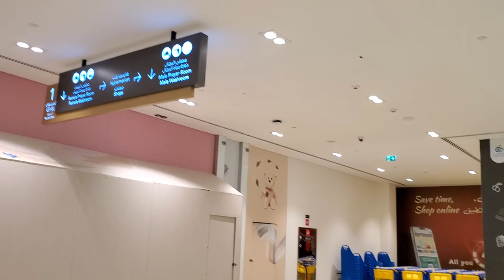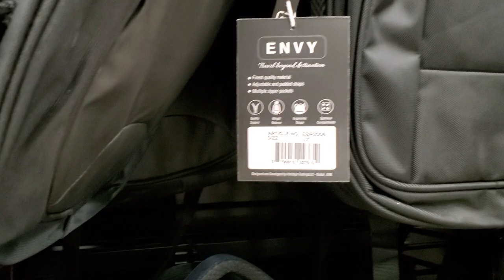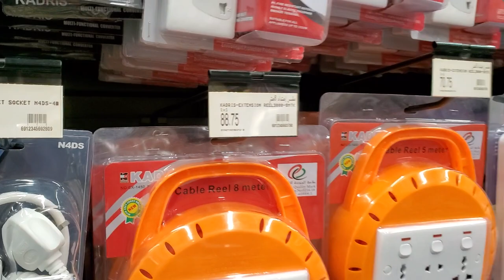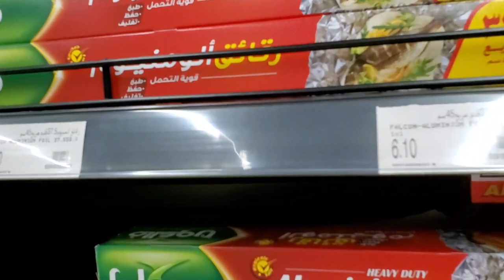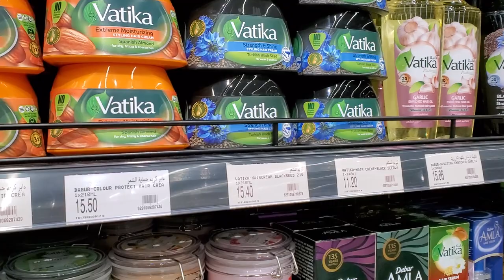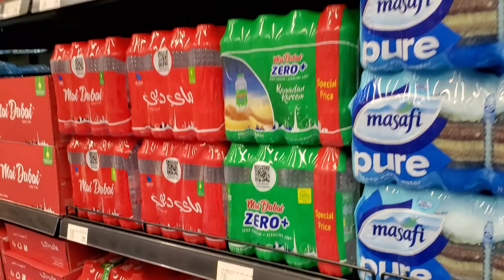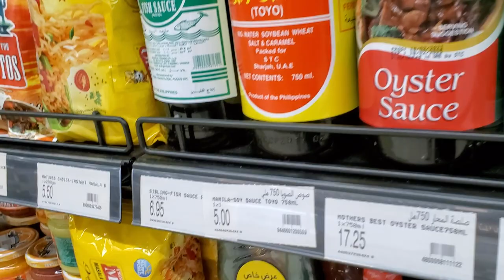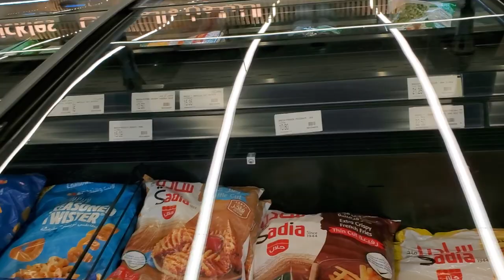Union Coop Dubai Shopping Center in Depth Tour | UnionCoop Hypermarket